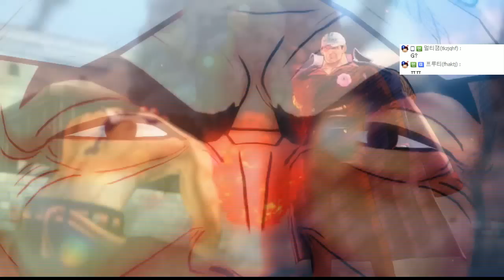[원피스 버닝 블러드][4] 정상전쟁 : 에피소드 루피 2016년 4월 22일